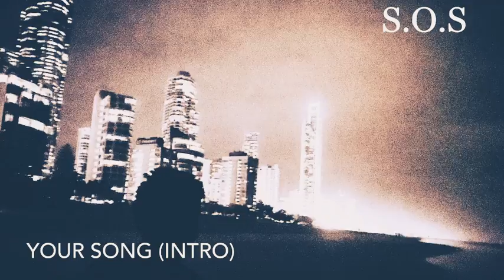S.O.S (Album Preview)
Hey Dreamers, sorry it’s been so long I’ve just been working so hard on my music and I’ve made this little sneak peek at what’s to come in late 2020!!